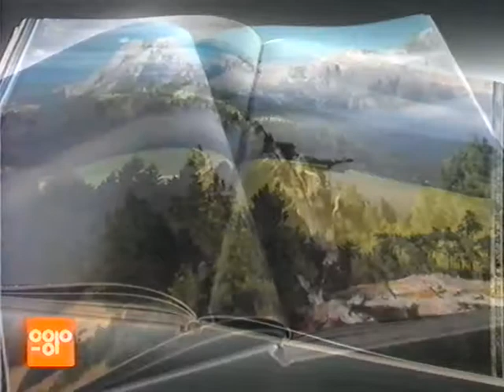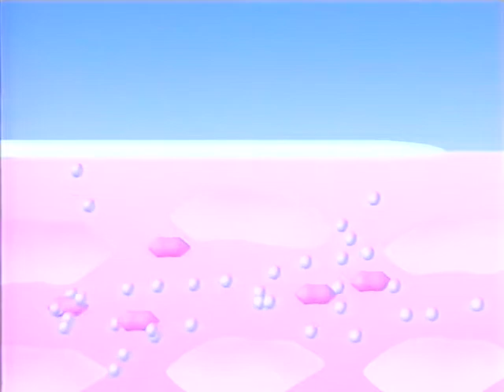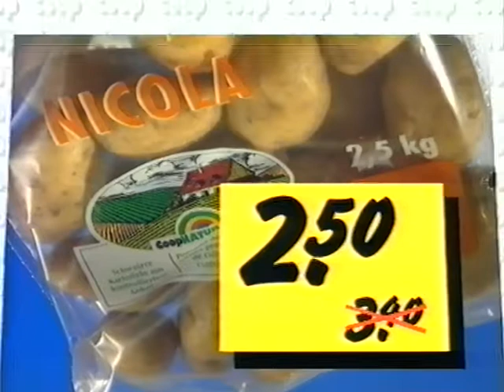Coop Mittwochstudio, Folge 824 vom 10. November 1993